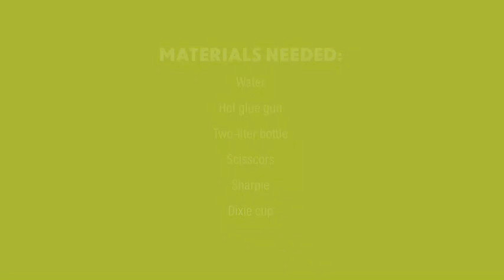DIY Homemade Magnifier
Materials needed: water, hot glue gun, two-liter bottle, scissors, sharpie, dixie cup

Join your Metroparks and learn how to make a homemade magnifier! This is an easy do it yourself craft that you can then use when you are on micro hike outside.